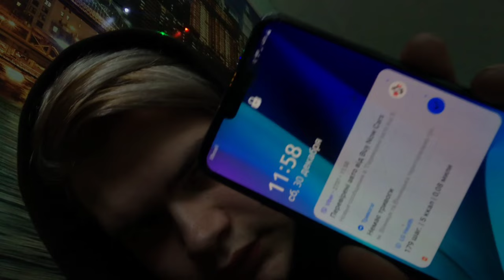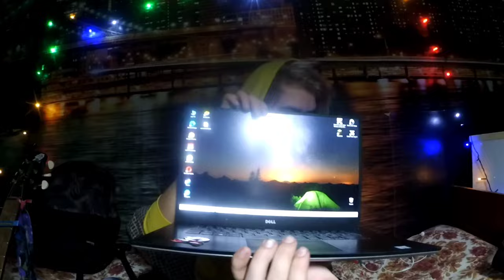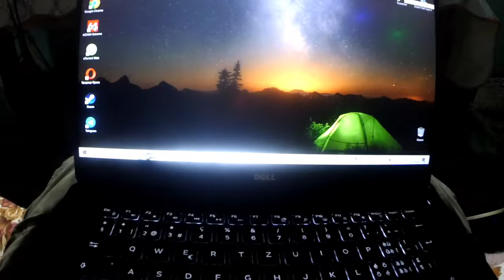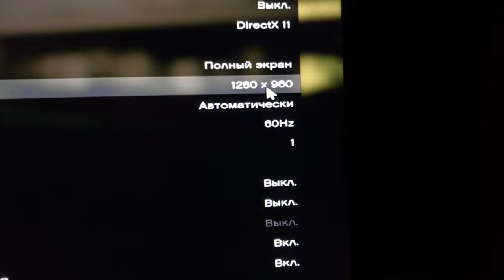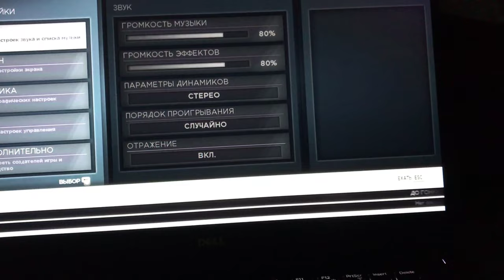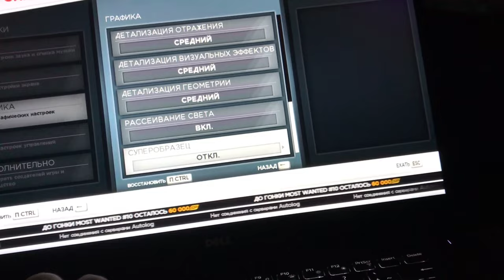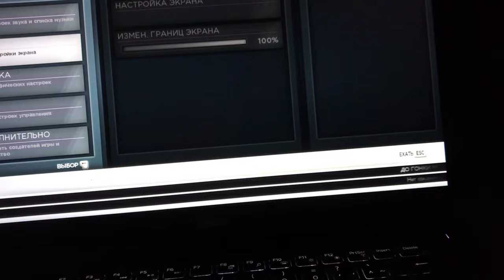VLOG: Мій новий ігровий ноутбук за 10 тис грн. DELL XPS 15!!!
Вибачайте що так пізно викладаю відео, життя стало настільки насиченим, що часу не було для цього, але тепер він на каналі. Тому швидко тисни лося!!!

Коротко про характеристики, даного ноутбука:
Назва: Dell XPS 15.
8 ГБ оперативної пам'яті DDR4.
Процесор,  Intel Core i7-6700HQ
IPS екран, на 1920x1080 точок.
Жорсткий диск на 256 gb, ssd.
Відеокарта  nVidia GeForce GTX 960M

Купувався він, здебільшого для роботи, тому це саме ідеальний варіант.
Користуючись ним, потрібно відмінити тач-пад, він тут створює максимальний комфорт при роботі у документах, браузері, та інших програмах, навіть не викликає бажання підмикати додатково мишку.

Відео було створено за допомогою:
"монтаж та зйомка"
Зйомка:
iPhone 7.
Xiaomi yi.

Монтаж:
kine master.

Фотошоп:
pixelab.
pc Photoshop.

Є ідеї для подальшого розвитку канала? Є ідеї для відео? Пиши їх у коментарях
Да, я не вмію знімати, і монтувати, але кого це хвилює?